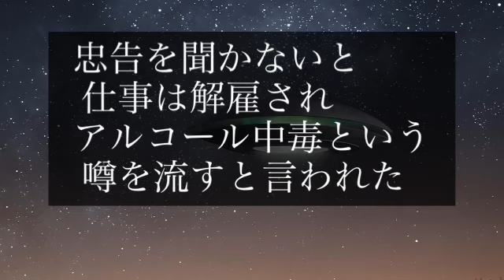【UFO目撃】少女が消えた ウエストール事件 メルボルン オーストラリア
UFO目撃　オーストラリア
メルボルン郊外クライトン
ウェストール高校
生徒と先生がUFOを目撃した

そこから起こる不可思議な出来事

UFO
異星人
宇宙

ミステリー

海外
外国

謎
不思議

世界
仰天